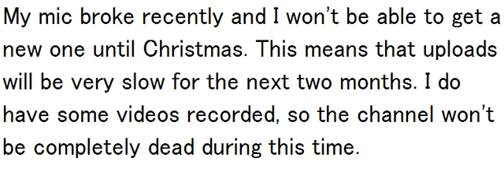Update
Yeah this kinda sucks